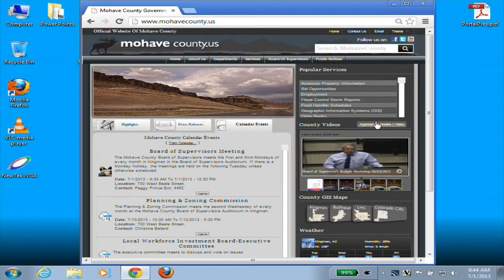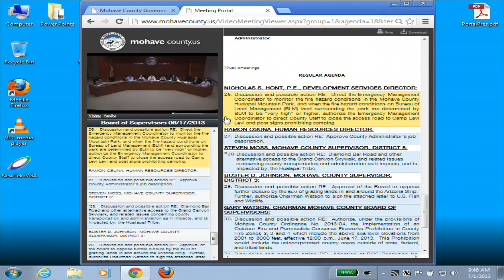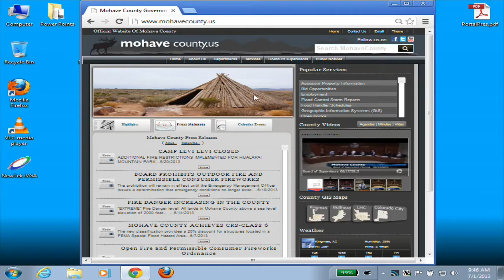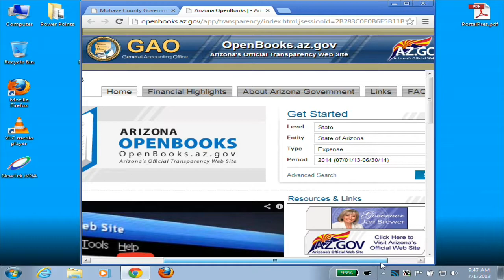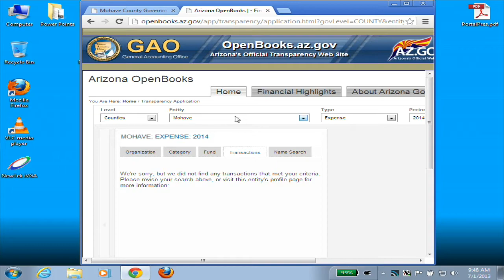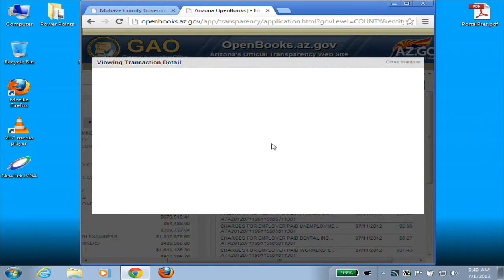Board of Supervisors 07/01/2013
Board of Supervisors 07/01/2013  Thumbnail=1